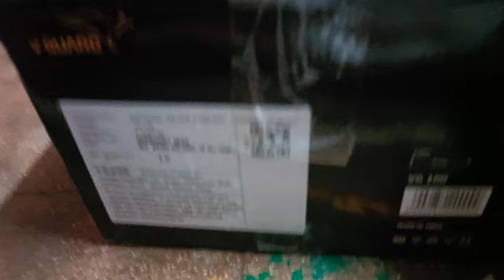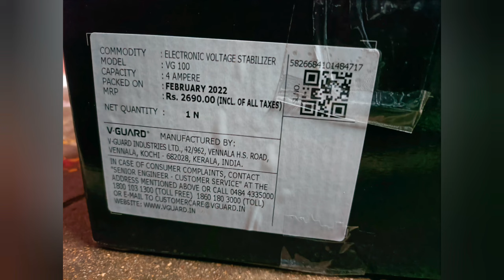Unboxing V GUARD stabilizer for double door Fridge ...